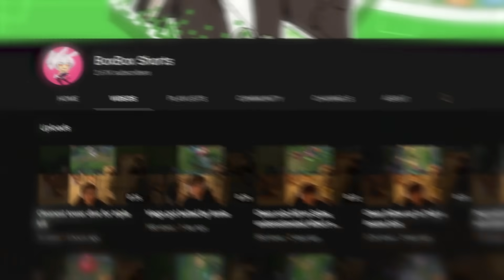5 Aura Rogue Gwen 3 - Snipping Supremacy!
5 Aura Rogue Gwen 3 - Snipping Supremacy!
Legends: Draven
Map: Bandle City/Scuttle Puddle
00:00 -  Patch 13.13C
04:07 -  Spoils of war 2
11:20 -  Tons of Stats
18:16 -  Medium-End Shopping

patched land - super smash bros.
great temple super smash bros ultimate
seaskape (splatoon) - super smash bros.
floral fields - super smash bros.
woodlands - super smash bros.
main theme (kirby battle royal)
planet popstar (kirby 64 the crystal shards
new donk city
super mario bros. 3 theme
sunset heights super smash bros.
nightcore - feelings
slash super smash bros. ultimate
battle - super smash bros
opening stage - super smash bros.

outro
nightcore - feelings